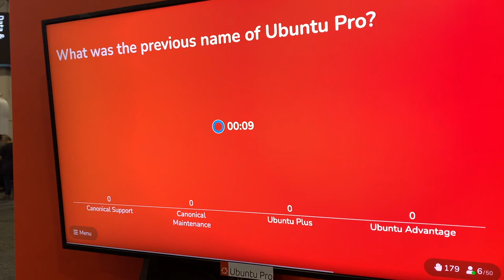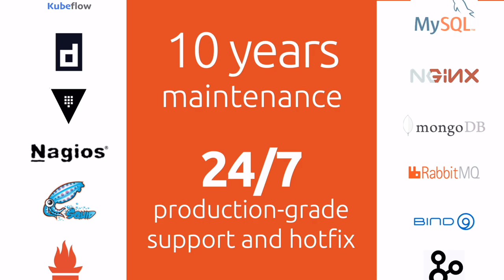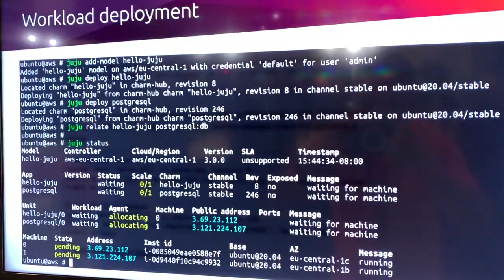Canonical | Ubuntu @ AWS re:Invent 2022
A few weeks ago we attended AWS re:invent, and we had the opportunity to discuss the Open Source security and compliance in the Amazon cloud for enterprises and reinforce Ubuntu availability on Amazon WorkSpaces.

If you missed it, don't worry: click on the link below to know more and watch our Speaking Session presented by Carlos Bravo, Cloud Alliances Director at Canonical.